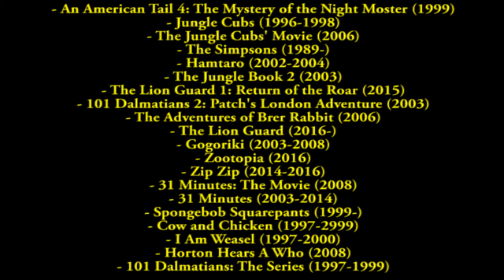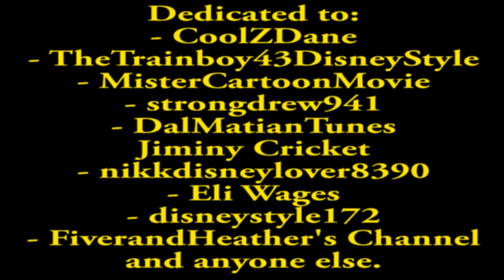Open Season (TheWildAnimal13 Animal Style) Part 16 - End Credits (Tarzan Boy)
Now I've had finished my very 14th spoof. Next Up is Fulirella